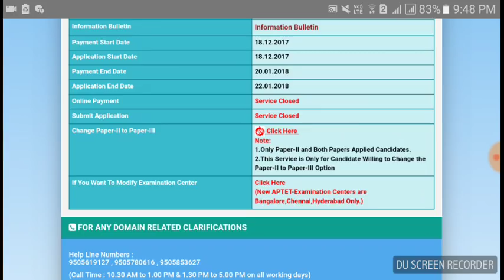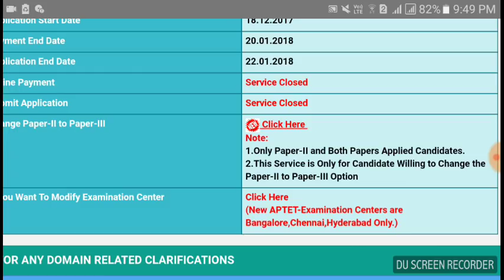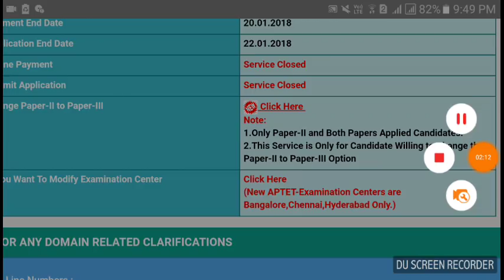APTET PAPER3 good news